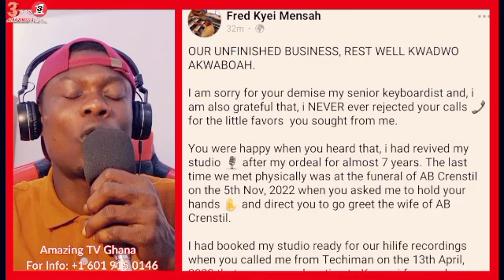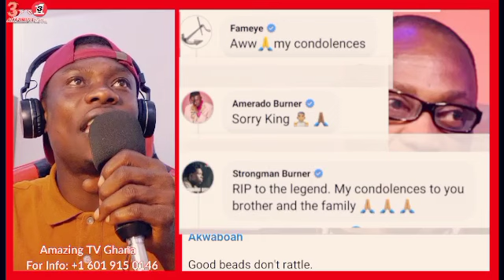Akwaboah Senior Cause Of De@th Finally Revealed, Akwaboah Jnr Speaks, Seyram Receives Sh0cking News